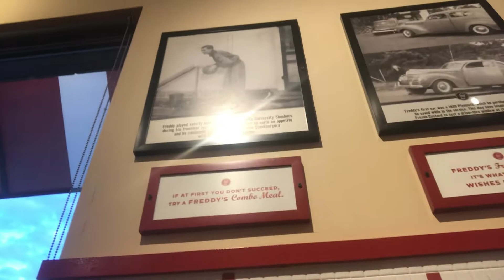Dinner with Duke at Freddie’s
Basset hound is pretty hungry. I took him out to eat a little cheeseburger and some milkshake. We were able to go over to the restaurant next-door and get some chicken for him help balance out his diet.